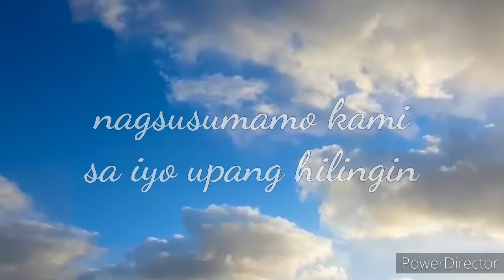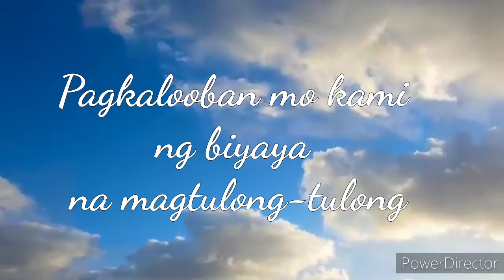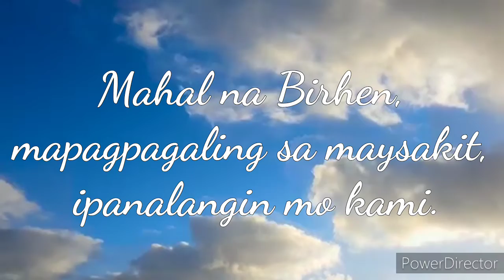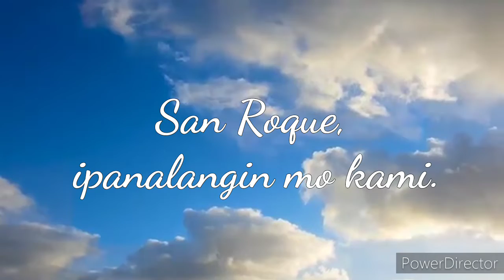Oratio Imperata para sa COVID 19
Ipanalangin natin ang buong mundo, higit lalo na ang ating bayan, tuwing alas dose ng tanghali pagkatapos ng Angelus at tuwing alas otso ng gabi at sa tuwing tayo ay magro-rosaryo para sa kaligtasan ng lahat